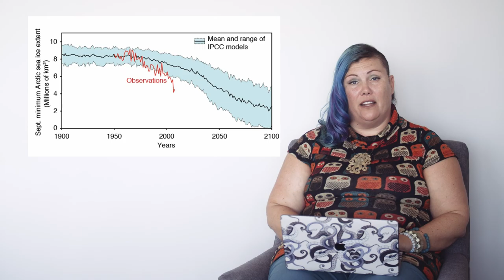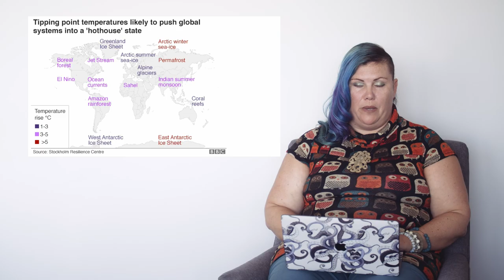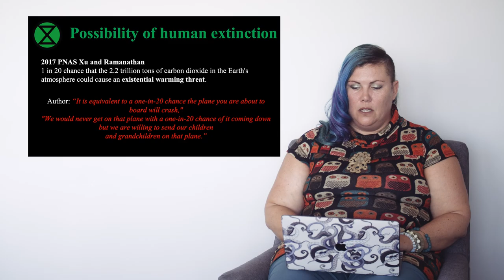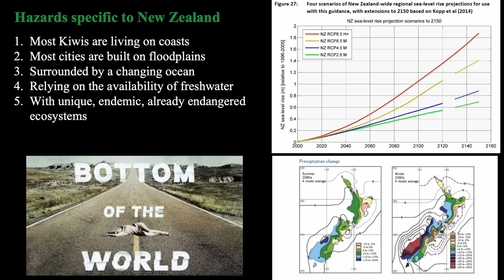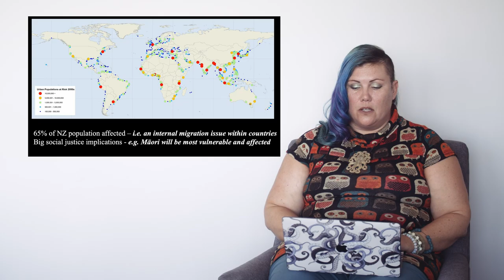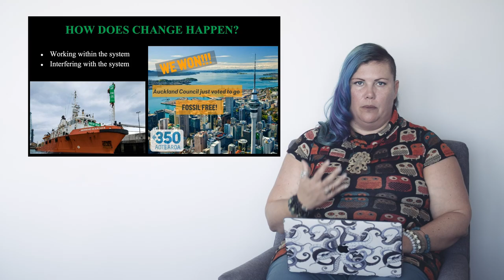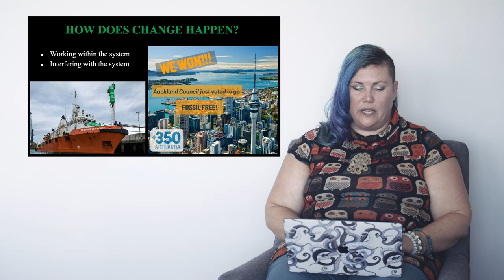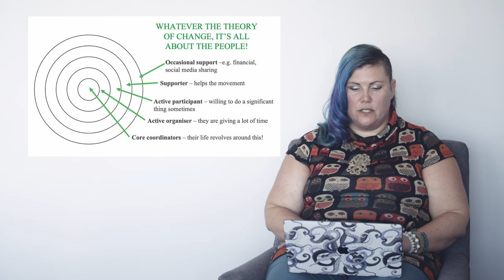Extinction Rebellion Aotearoa science talk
Dr Sea Rotmann, a coral reef ecologist and behaviour change expert, has adapted the Extinction Rebellion UK talk to the perspective of an environmental scientist who has watched the things she loves most disappear in front of her very eyes. The talk also delves into how runaway climate change and mass extinction will affect New Zealand and us Kiwis in particular and what we can all do to stand up and Rebel for Life!